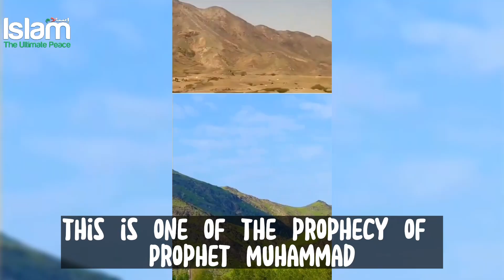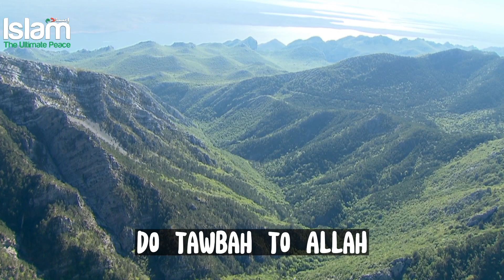THE COMPARISON OF SAUDI ARABIA THEN AND NOW AFTER HAEVY RAINFALL ! IS THE PROPHECY COMING TRUE?